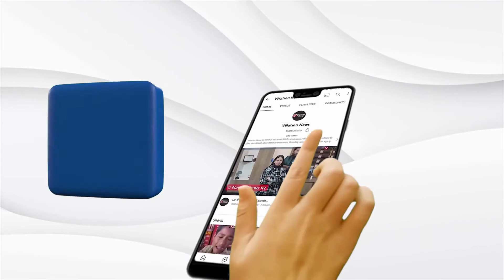अलीगढ़ में जुमे की नमाज़ शांतिपूर्ण तरीके अदा की गई।